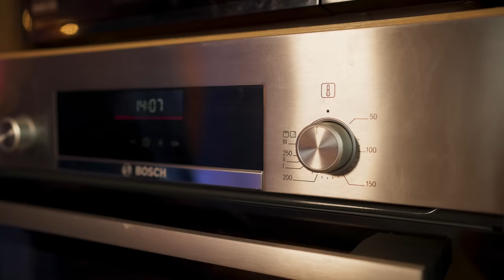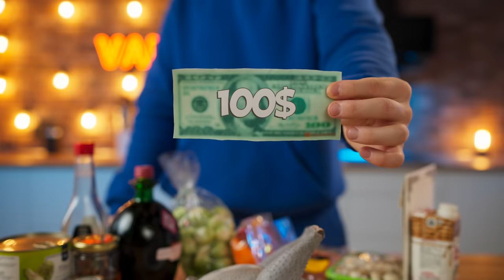10$ vs 50$ vs 100$ Chicken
Hello everyone, Today we will cook three chickens in three different ways. the first method for $10 (oven baked chicken), the second method for $50(chicken deep fried), the third for $100 (Golden chicken).